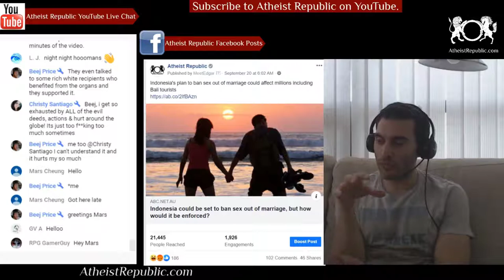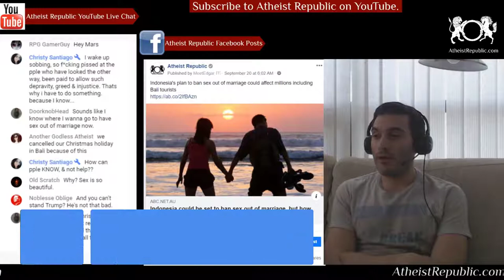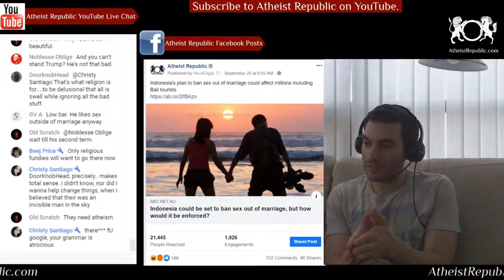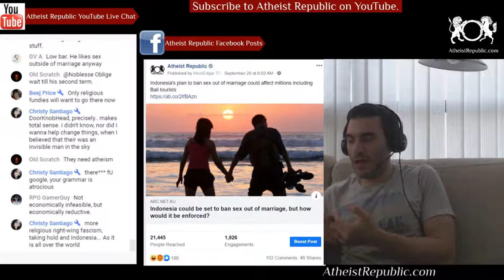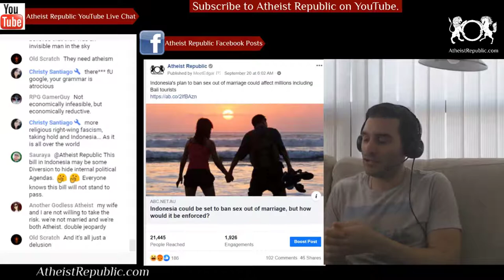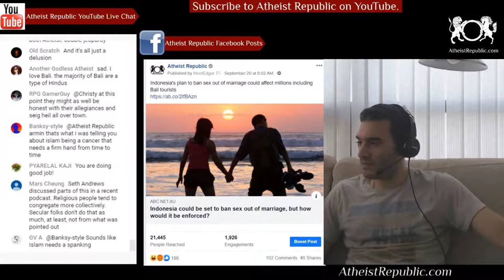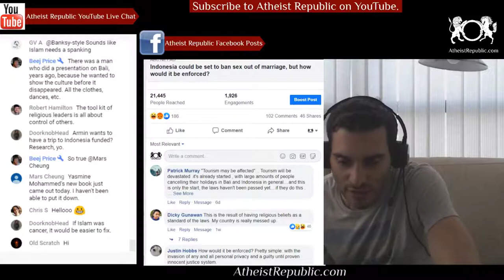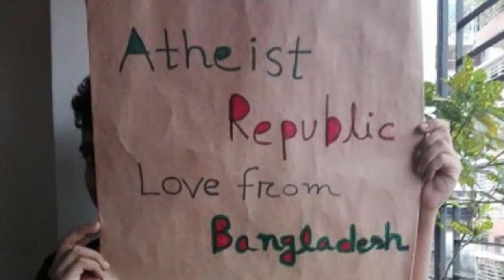Indonesia's Plan to Ban Sex out of Marriage Could Affect Millions Including Bali Tourists ☪️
Indonesian President Joko Widodo has suspended a raft of draconian amendments to the country's criminal code — that would ban sex outside marriage and limit other personal freedoms. Among other things, it would make it illegal to criticise the president, have sex outside of marriage, sell contraceptives and take away a women's rights to choose an abortion. Rights groups in the country have criticised the proposed legislation as an assault on basic freedoms, while hundreds of students staged protests outside the parliament against the proposed changes.

Source: Indonesia's plan to ban sex out of marriage could affect millions including Bali tourists
Location: Indonesia